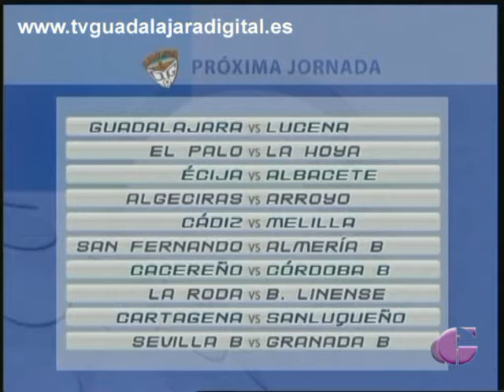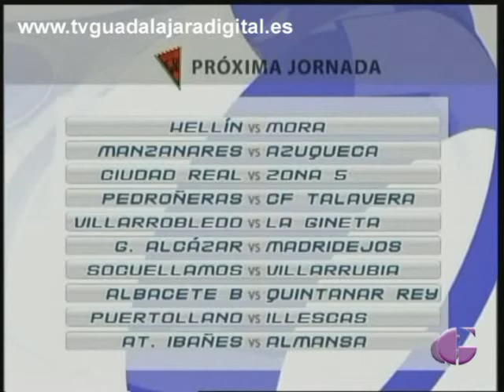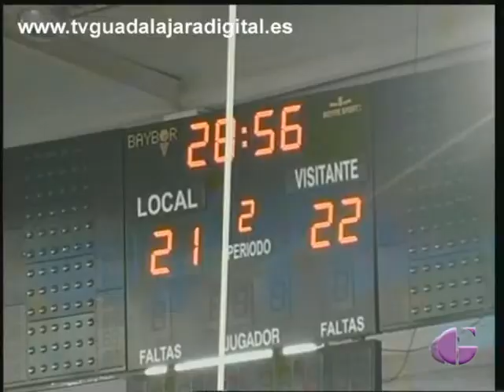DEPORTES 3 DE MARZO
Toda la actualidad deportiva de la última jornada la repasamos en Televisión Guadalajara. Te contamos como les ha ido a todos nuestros equipos y además nos hacemos eco de las valoraciones de los técnicos.